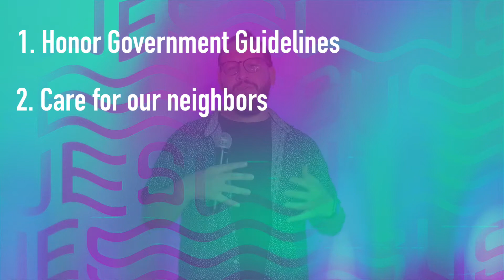Regather Instructional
We're so excited to be regathering once again in person!  Please know that we this decision was made with the leading of God's Spirit, Leadership & Overseers as well as our own CUHOW family.  We're going back to the basics as we begin regathering so that means there won't be food, coffee or offering buckets but there will be God's people coming together for a time in his presence.  As always we're going to do things the "LOVE IS OUR LOGO" WAY.  Which means, Jesus will be preached and people will be loved.  We will be honoring government guidelines for churches re-opening, loving our neighbor and using our freedom to spread the gospel.  to help make this possible.